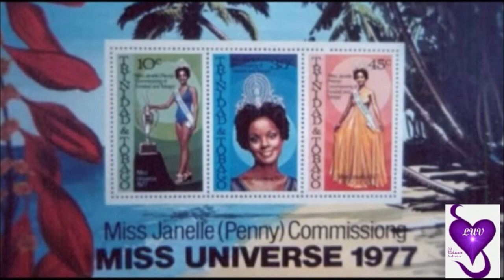Miss Universe 1977Janelle Penny Commissiong LUV Radio Trinidad & Tobago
LUV Radio (12 Epic International Radio Stations) 5D Radioflix
(1) LUV Radio New York New York
(5) LUV Radio Latin America
(6) LUV Radio World Muzik
(7) LUV Radio Reggae Vybez
(9) LUV Radio Slow Jamz
(10) (i) LUV Radio Kaiso Kaiso
(ii) LUV Radio Sweet Soca
(iii) Radio Hott Chutney Flavaz
(11) (i) LUV Radio Jamaica
(12) (i) LUV Radio Trinidad & Tobago
((ii) LUV Radio Proud 2B100% Trini
(iii) LUV Radio Trini Christmas
LUV Radio 5D Radioflix Expanded Stereo, Enhanced vocals, Remastered, Hi Fidelity, 432hz Celestial Sound.